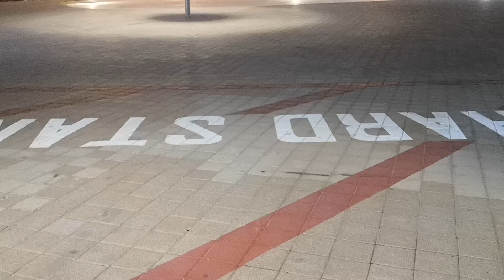Here's a view of Villaggio Mall outside Aziziyah Station